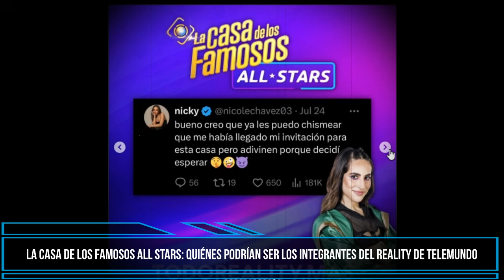La Casa de los Famosos All Stars quiénes podrían ser los integrantes del reality de Telemundo